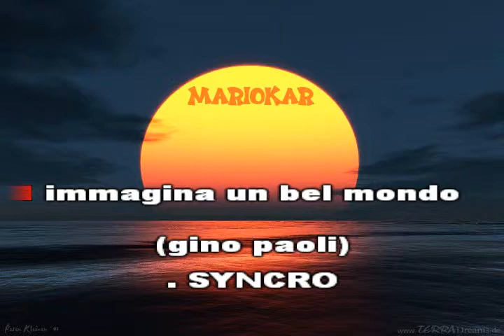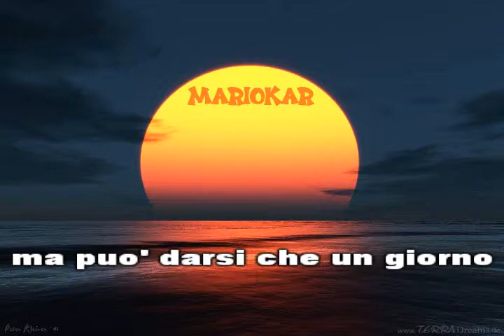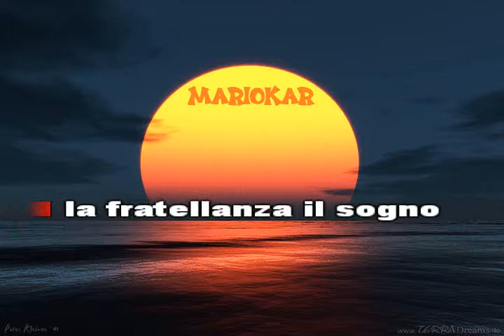Gino Paoli Imagina un bel mondo karaoke